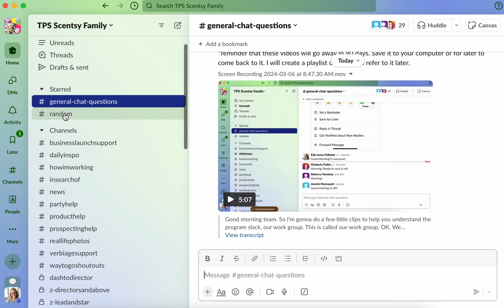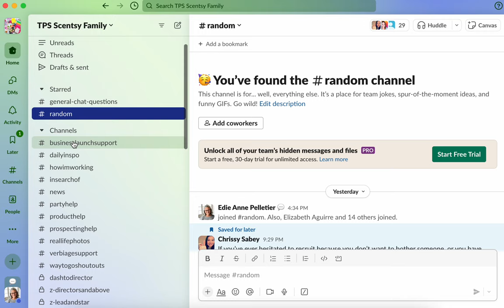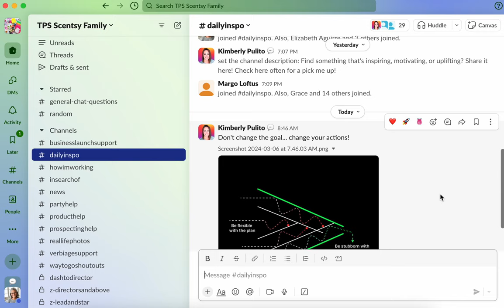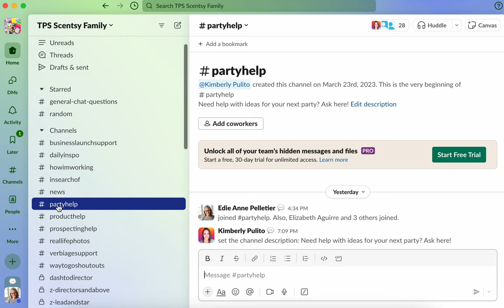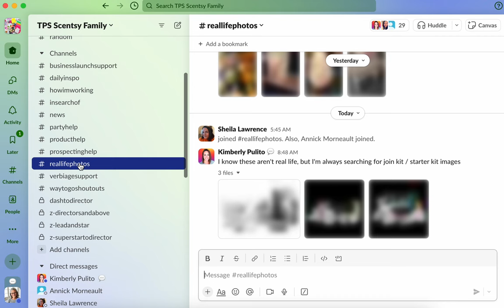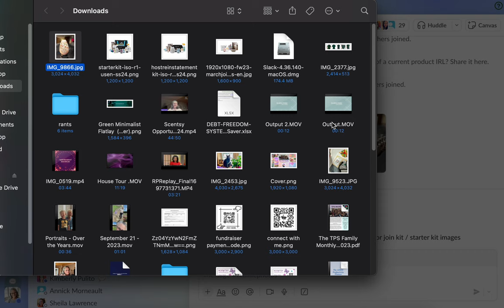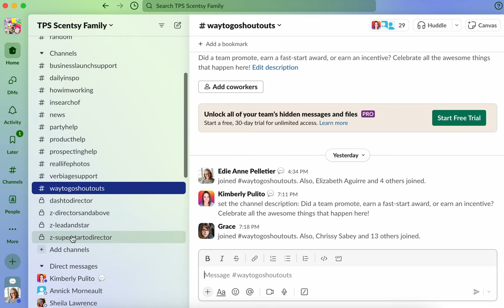How to Use our Channels in Slack - Team Workgroup Training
(please select Open House or Person's Party Button)

Mailing: 209a Allagash Rd. Allagash ME 04774 Allagash Rd.  Allagash, ME 04774

INTERESTING THINGS!!